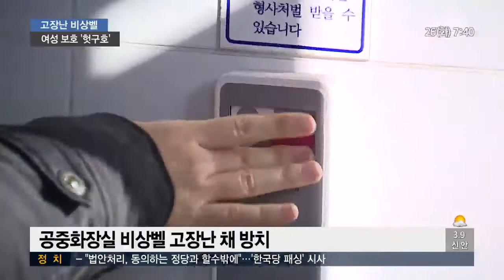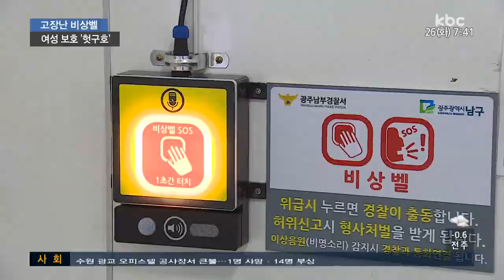광주시내 공중화장실 비상벨 '있으나마나'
지난해 5월 강남역 인근 화장실에서 한 여성이 묻지마 살인 피해를 당해 우리 사회는 큰 충격을 받았습니다.

재발 방지를 위해 지자체마다 공중화장실에 '비상벨'을 설치했는데, 기능이 제각각이고 고장난 채 방치된 곳도 있어 있으나마나한 실정입니다.

고우리 기자의 보돕니다.